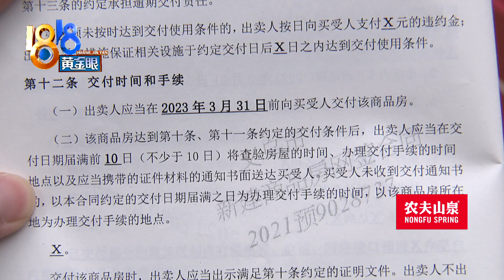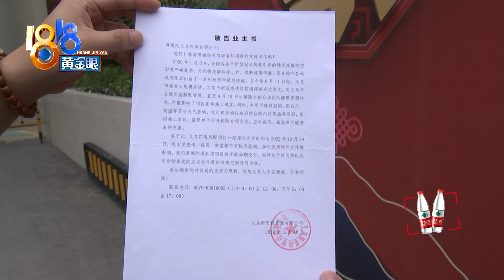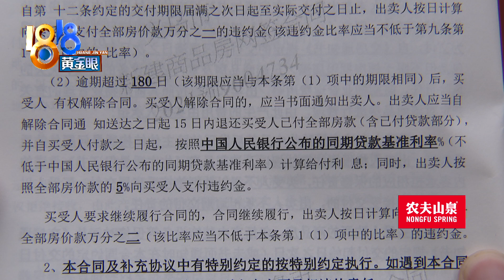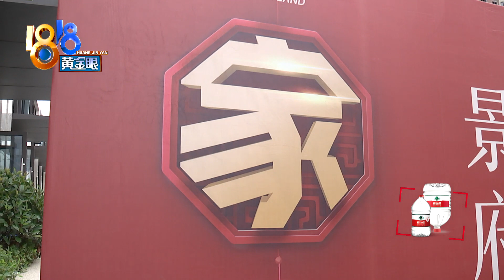【1818黄金眼】“人才房”延期五个月，两万违约金不承担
李先生是金华义乌四海名邸小区二期的业主，他说小区已经延期交付，涉及到一笔违约金开发商不愿意承担。当地住建部门表示，他们要求开发商在交付后的两周内拿出解决方案，在违约金问题解决后，才会把两亿左右的押金退给开发商。

新闻标签：